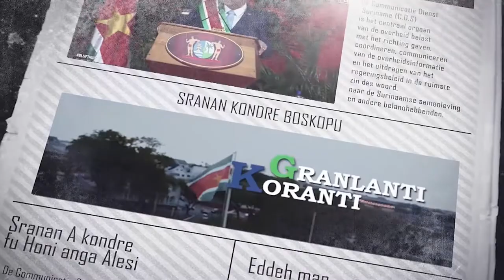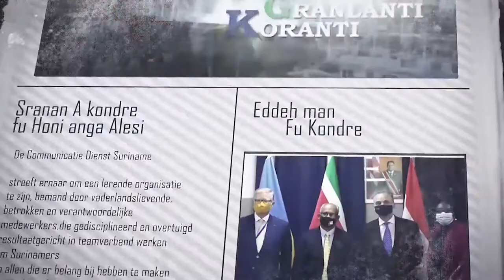𝔾ℝ𝔸ℕ𝕃𝔸ℕ𝕋𝕀 𝕂𝕆ℝ𝔸ℕ𝕋𝕀 (AUKAANS) DD 10 NOVEMBER 2021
De onderwerpen in deze aflevering zijn:
- Samenwerking met JusPol  met beveiligingsbedrijven on hold
- Ambassadeurs Oostenrijk, Viëtnam, Angola en Servië maken opwachting bij president Santokhi
- Ministerie van Openbare Werken voert werkzaamheden op in 2022